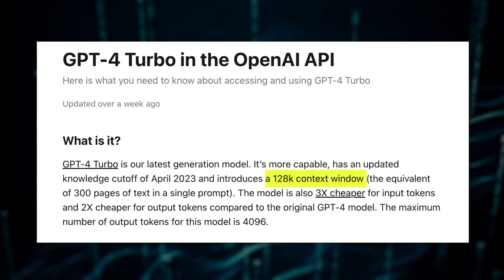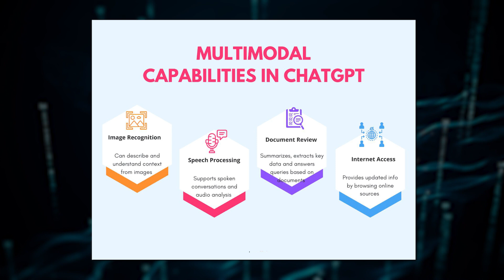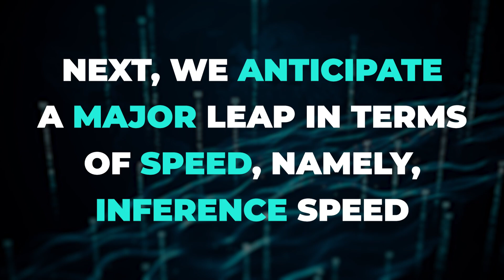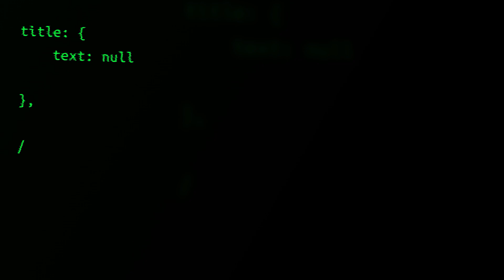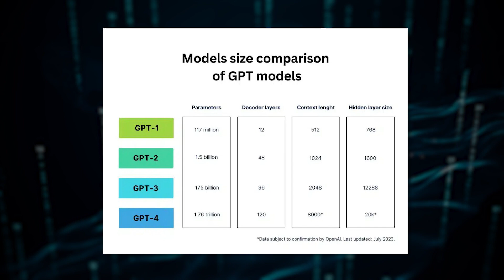Here's How ChatGPT 5 Will Change the World Forever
👑 Join our Telegram channel for a wealth of interesting and practical information about neural networks

Get ready for a groundbreaking revelation as we explore how ChatGPT 5 will revolutionize the world as we know it! In this video, we'll dive deep into the exciting advancements and capabilities of ChatGPT 5, the latest iteration of OpenAI's cutting-edge language model.

ChatGPT 5 represents a significant leap forward in natural language processing technology, with enhancements that promise to redefine how we interact with AI. From improved language understanding to enhanced conversational abilities, ChatGPT 5 is poised to set new standards for AI-powered communication.

Throughout this video, we'll explore the transformative potential of ChatGPT 5 across various fields and industries. Whether it's revolutionizing customer service with smarter chatbots, assisting researchers in analyzing vast amounts of data, or empowering individuals with personalized AI companions, the possibilities are endless.

Join us as we delve into the myriad ways in which ChatGPT 5 will shape the future of human-AI interaction and usher in a new era of innovation and discovery. Whether you're a technology enthusiast, a business leader, or simply curious about the latest advancements in AI, this video offers valuable insights into the transformative power of ChatGPT 5.

By the end of this exploration, you'll have a deeper understanding of how ChatGPT 5 is poised to change the world forever and the profound impact it will have on society. Join us on this journey as we unlock the full potential of ChatGPT 5 and embark on a new era of human-AI collaboration.